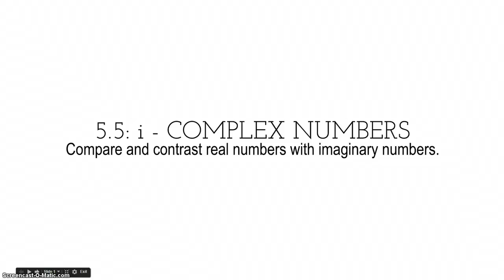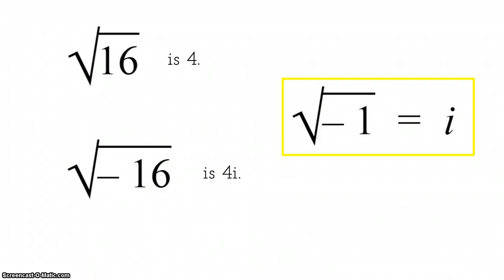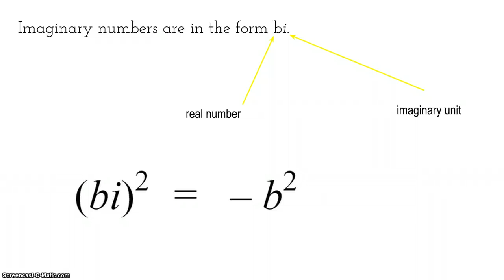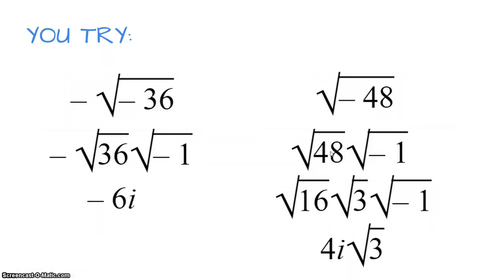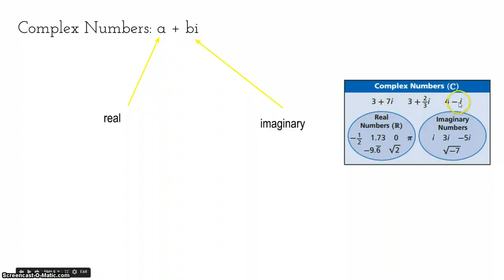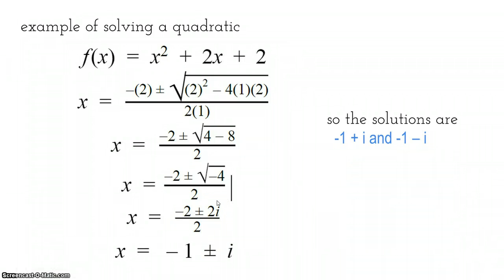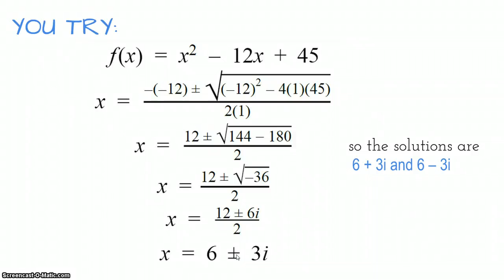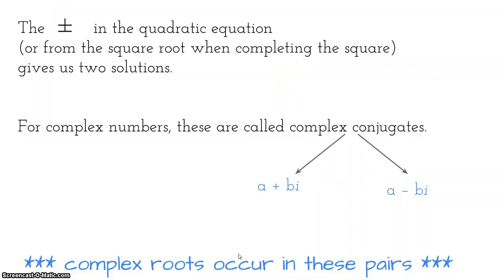5.5:i-ComplexNumbers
5.5: i - Complex Numbers